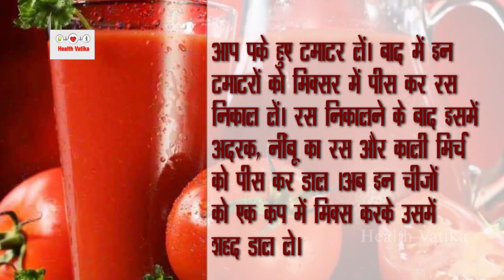मोटापे का दुश्मन है घर पर बना ये ड्रिंक || Incredible weight loss formula || Health Vatika